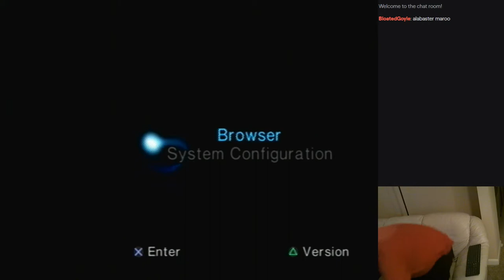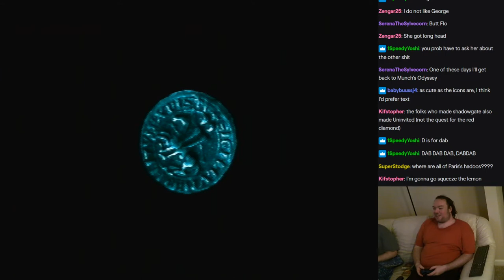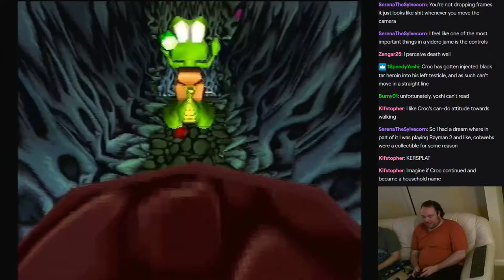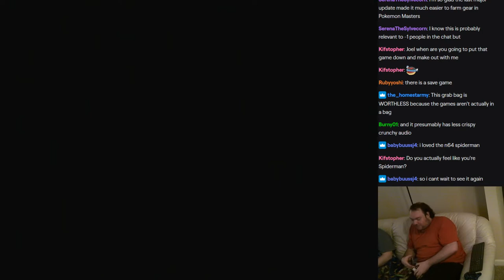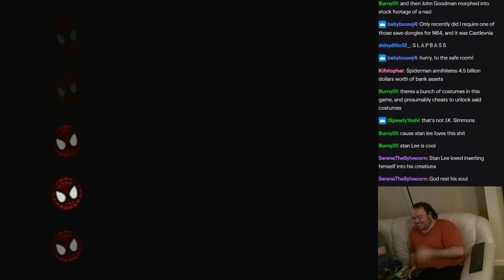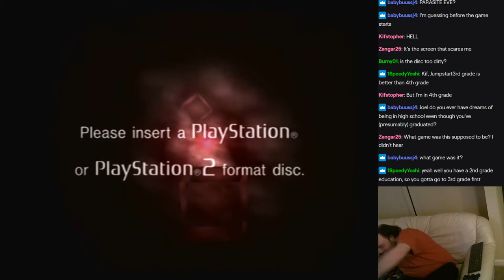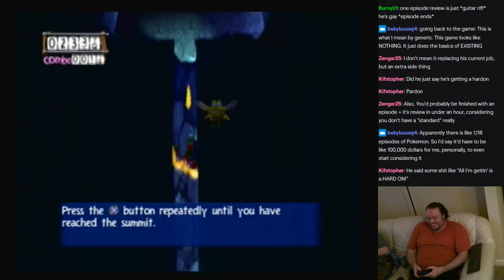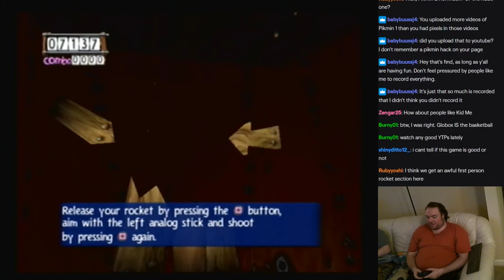Joel Plays PS1 Games